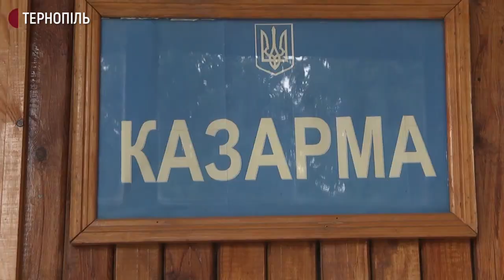У Тернополі служать більше трьохсот строковиків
У Тернополі служать більше трьохсот строковиків. Близько ста призвали цього року, повідомив виконувач обов’язків пресофіцера тернопільської артбригади Дмитро Мельничук